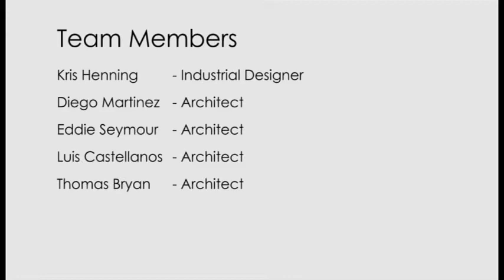Angry Flamingo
The Rise of the Angry Flamingo

Don't let the silky smooth pink feathers fool you, this is one seriously pissed-off Flamingo on a mission.

Some no good manatees stole her egg, leaving
"Angry Pink" with no choice but to dive bomb into
the water and hand out some serious retribution.

Angry Pink along with her crew of equally pissed-off
Flamingos are ready for take-off!